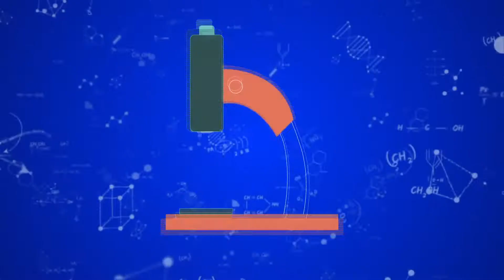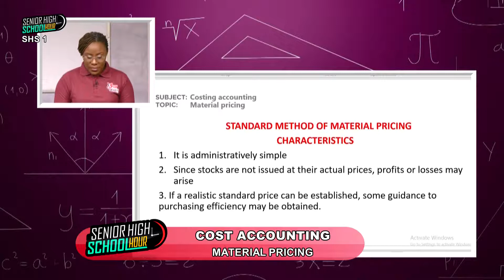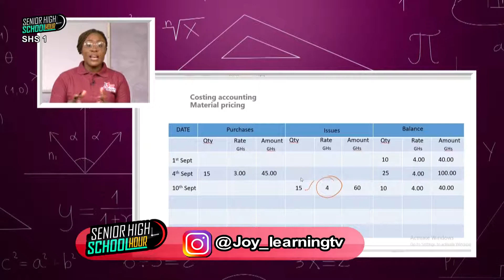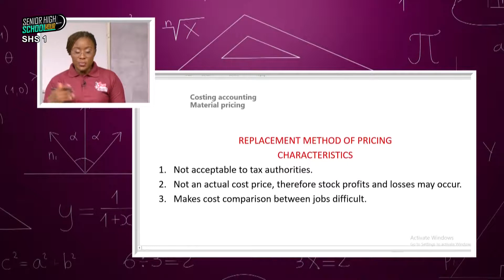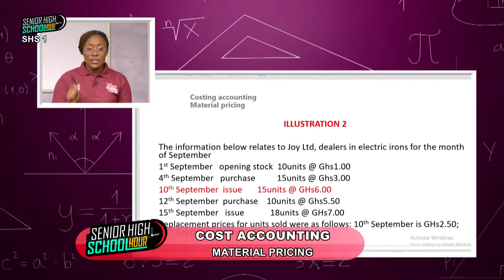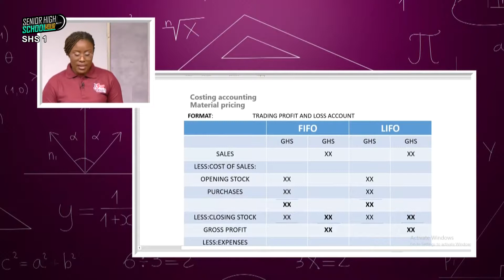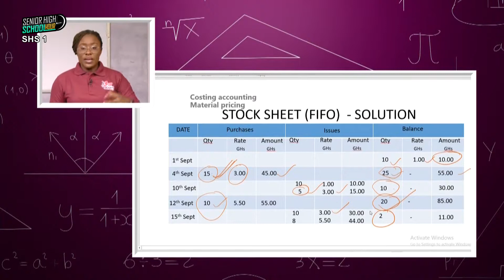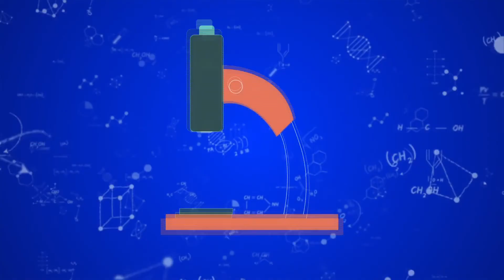Shs Hour - Cost Accounting - Material Pricing - Shs 1 (23-02-2022)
shs hour
cost accounting
material pricing